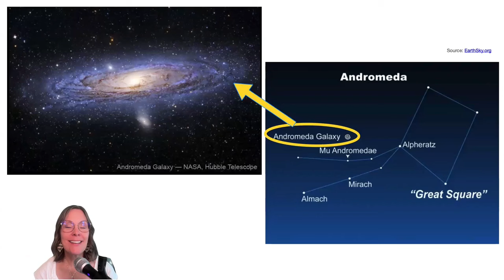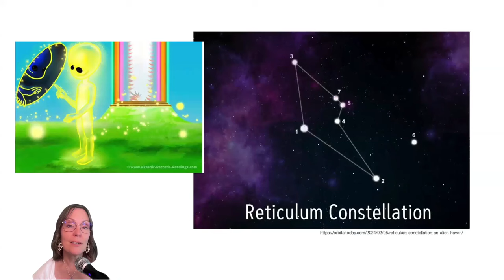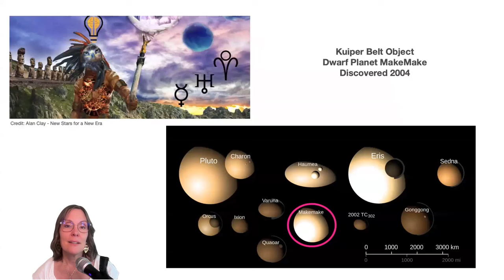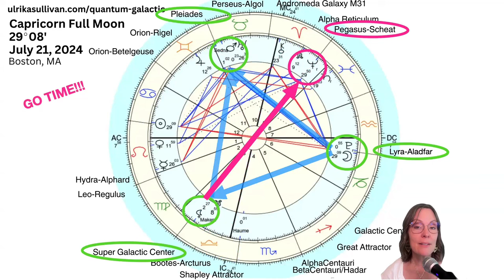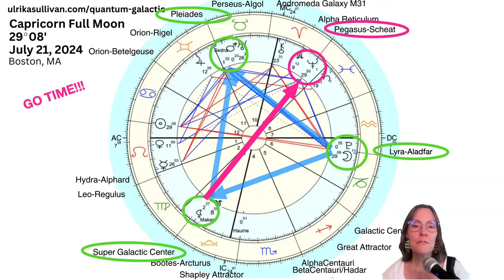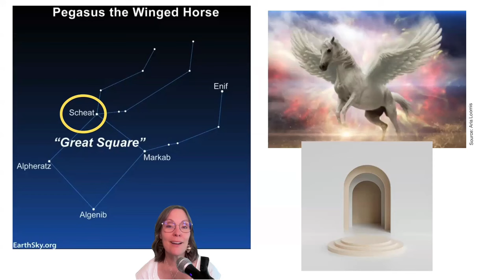Capricorn Full Moon July 21, 2024 Galactic Astrology Guidance by Ulrika Sullivan (QSG Practitioner)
"Capricorn Full Moon Galactic Astrology The Full Moon at 29 degree on July 21, 2024 is a futuristic one squaring Andromeda Galaxy M31. The ruler of this Full Moon is Saturn, highlighting past energy related to Orion. Join Ulrika for this intuitive reading of three energetic themes related to the full moon from a galactic perspective.

0:00 Introduction - Portal into the future, Andromeda Galaxy M31, Saturn squaring Orion-Rigel, transmutation of past energy, higher frequency available, allow ourselves to shine, Saturn retrograde.
12:59 THEME 1: LIMITLESS GALACTIC GUIDANCE - Multi-galaxy influence, Andromeda Galaxy M31, Shapley Attractor, Haumea, integration of cosmic guidance, Pleiades conjunct Mars and Sedna.
19:10 Andromeda Galaxy M31 - portal to other galaxies
21:08 THEME 2: THE FUTURE HUMAN - North Node conjunct Reticulum-Alpha Reticulum, futuristic energy, energy management and awareness, emotional energy vs. mental energy. South Node conjunct dwarf planet MakeMake, cosmic consciousness, we are star beings! Mercury conjunct Hydra-Alphard, Uranus conjunct Perseus-Algol.
26:49 Reticulum-Alpha Reticulum - future human talents and gifts and MakeMake cosmic consciousness, rediscover ancient wisdom.
31:02 THEME 3: GALACTIC PORTAL ACTIVATION  - IMPORTANT: November 15 - Mars conjunct Uranus, Sun squaring Chiron, Moon transits Shapley Attractor. Arcturus and Beta Centauri Hadar, Full Moon is Go Time! Grand Air Trine, Black Moon Lilith, SuperGalactic Center, Pluto conjunct Lyra-Aladfar, Sedna, Pleiades, Mars, 29 degree focus. Neptune retrograde.
40:01 Pegasus-Sheat - divine timing - link to Andromeda
41:27 Summary
44:01 Questions for you to work with.

CLIENT TESTIMONIAL:
“I have been wanting to get an in-depth galactic astrology reading for a long time and I am so glad I connected with Ulrika. I didn’t know what to expect and was truly amazed at the depth of information and Ulrika’s generous sharing and caring. Everything she said resonated with me and helped me in bringing the puzzle pieces of my life together.   I highly recommend her!!”
Susanne S.